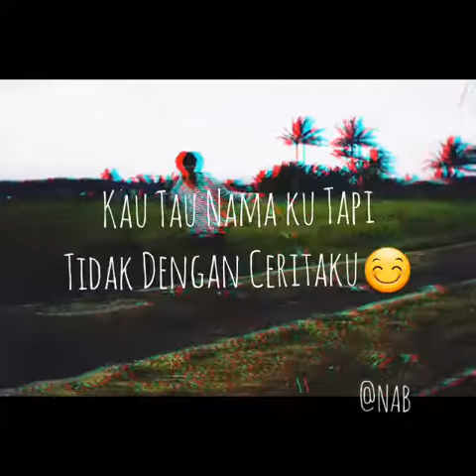Pelati vs mirid